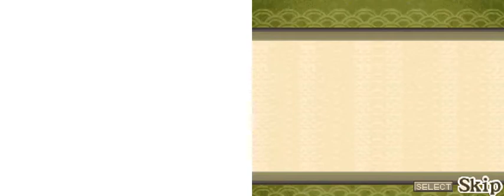Let's play Okamiden [Part 91]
Wichtig: Keine Spoiler. Spoiler werden ab jetzt als Spam markiert oder entfernt.

Audiomacke -- yay!
Wir beenden die Sequenz mit Gen und machen uns auf den Weg -- in die Vergangenheit! Nachdem wir in der Vergangenheit gelandet sind, saufen wir erst einmal fast ab... und landen dann auf einem Schiff ^^ Wunderbar ^^ Und irgendwie habe ich die ganz starke Vermutung, das das Schiff jenes ist, was später irgendwann untergeht... An der Ryoshima-Küste rannten ja so viele Seeleute herum, die sagten, da wäre eins untergegangen... Mhm... Und das Schiff ist... riesig. Beziehungsweise hat einen riesigen Lagerraum, kann man nicht leugnen ô.o